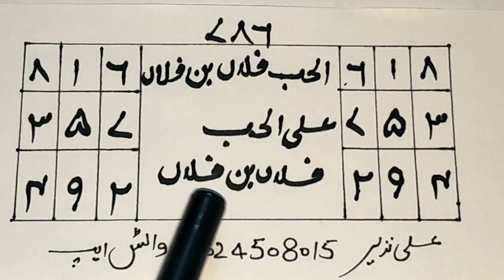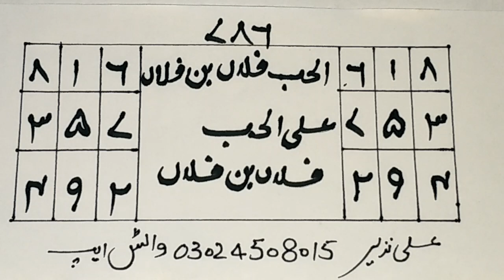Mohabat Ka bohat mujarab ur khas naqsh